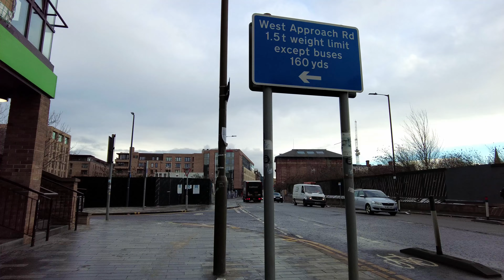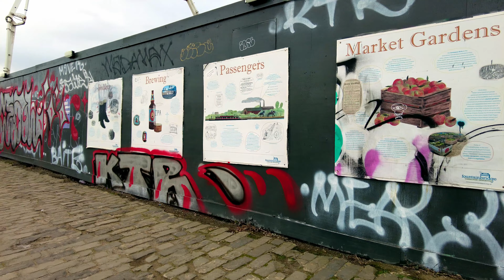Fountainbridge, Tollcross and Lothian Road Walking tour | Edinburgh | Scotland | Binaural | ASMR 4K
Enjoy this 4k walking tour in Edinburgh, Scotland. This winter tour is on Fountainbridge, Tollcross and Lothian road. This is a hidden Edinburgh area, that is very close to the center and Dean Village.

In this video you will see:
Dalry house, that is where the tour start, built in 1661, was the place where John Chiesly lived, he was the person that murder the lord president on 1689, after that he was hanged, provably in Grassmarket.

The Fountainbridge library, it building was built in 1897, this library was the first community library.

After that, you will see the Leamington lift bridge, that is on the Union Canal, a long canal, where you can find some boat houses, and you can go to Glasgow paddling to Glasgow.

Very close to the canal you can find Edinburgh Old Meat Market door, long time ago was the place where the meat maker was.

Lastly on Lothian Road you will find the King’s Theatre and the User Hall, at the end of the Street you will see Edinburgh Castle, the beginning of Princes Street, the Johnnie walker building and the luxury Waldorf Astoria hotel.

THIS VIDEO IS FILMED WITH BINAURAL SOUND, IF YOU WANT TO HAVE A BETTER EXPERIENCE WITH 3D SOUND, THE USE OF HEADPHONES IS RECOMMENDED 🎧

Do you like this area of Edinburgh?